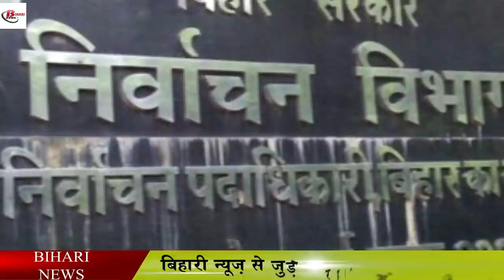पंचायत चुनाव की तैयारी शुरू, M-2 मॉडल EVM से होगा चुनाव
The Panchayat elections to be held in Bihar this year have been postponed for the time being due to the Corona period. But now in view of the decrease in the number of corona-infected patients, the process is being intensified once again to hold elections in the state. The State Election Commission has started the process of getting M-2 model EVMs. Let us tell you that on the basis of the list submitted by the Government of India, this responsibility will be entrusted to the District Magistrates. Let us tell you that the District Magistrate is in the role of the Returning Officer of the concerned district.